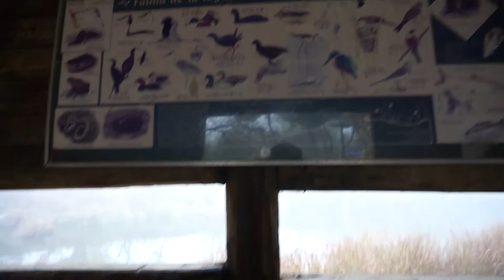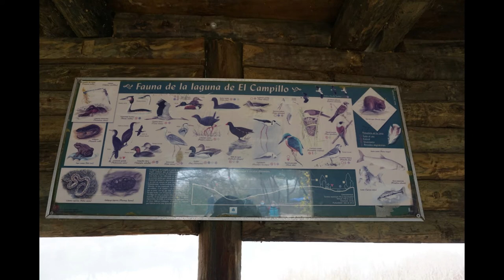Observatorio de aves de la laguna del Campillo (Rivas Vaciamadrid, Parque Regional del Sureste)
Los observatorios de aves nos permiten observarlas sin causarles molestias. Este es el de la laguna del Campillo, en Rivas Vaciamadrid (Madrid).